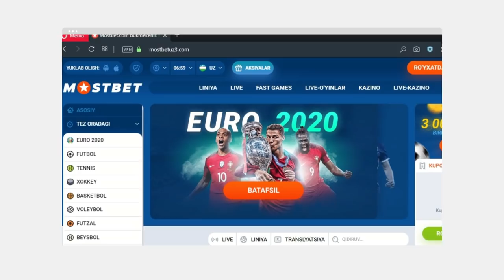TEAM SPEAK DANGER ESPORTS SNG POLUFINAL TOP1 PUBG MOBILE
OMADIZNI SINAB KORING
LAYK PODPISKALANI BOSVORAMZ MAKSIMALNIY